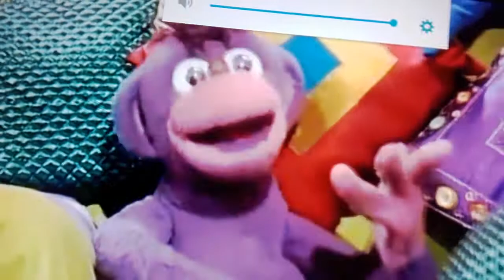THE SHINY SHOW : Mukka's song.🐵🎶 (season 2).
Mukka's song. Season 2 version.